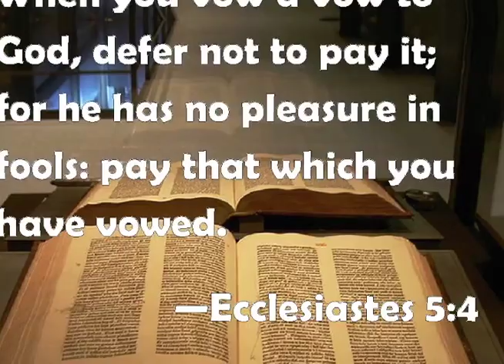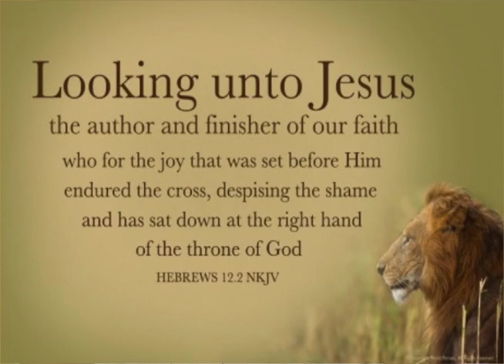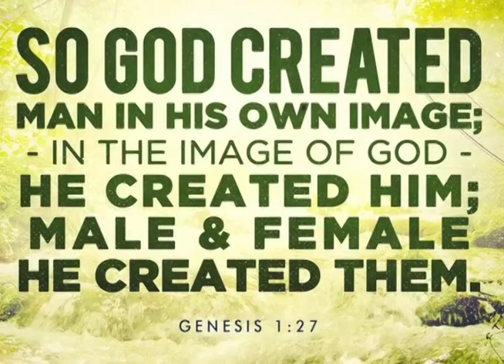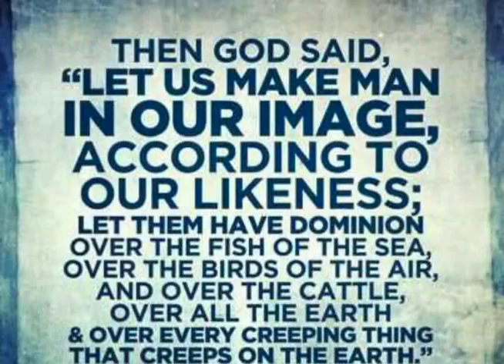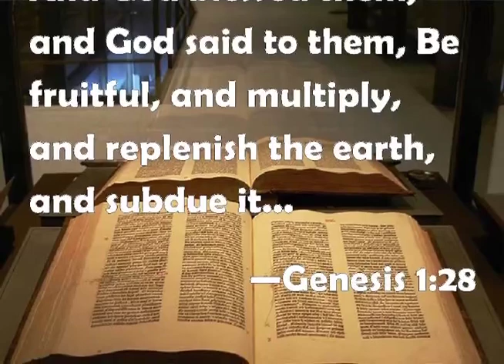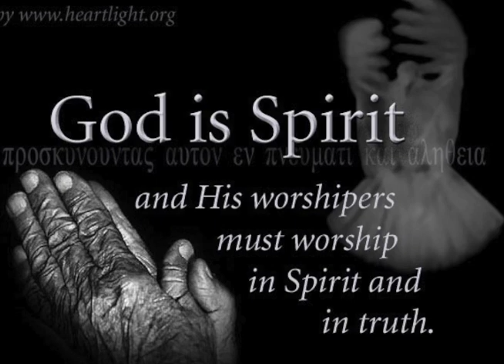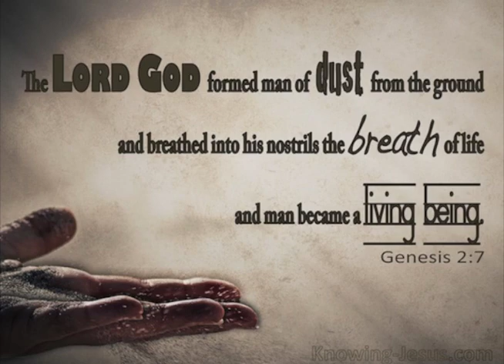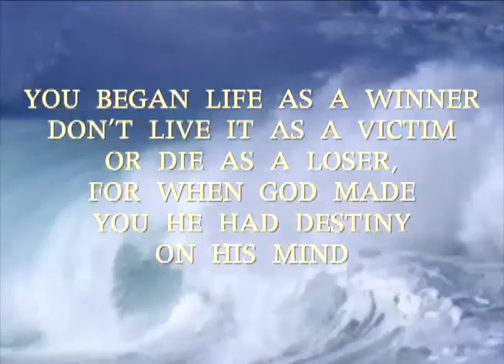DDWC TV Program 04-06-2016